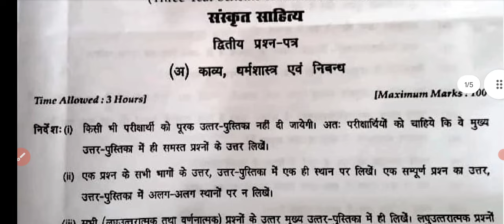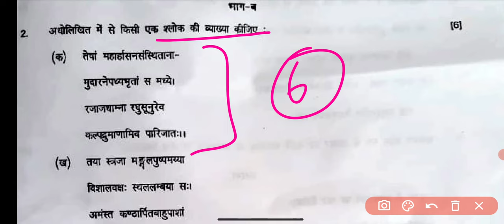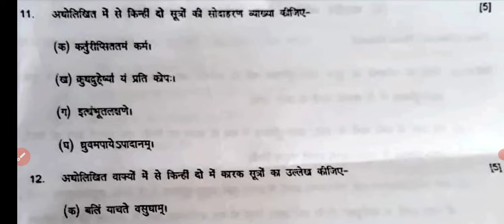Sanskrit Literature | संस्कृत साहित्य | B.A 3rd Year 2023 Paper-2 Exam 2023 | Questions Paper Final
Sanskrit Literature | संस्कृत साहित्य | B.A 3rd Year 2023 Paper-1 Examination Paper 2023 | BA 3rd Year Sanskrit Literature Questions Paper 2023
Sanskrit Literature | संस्कृत साहित्य | B.A Final  Paper 2023 | Examination Paper 2023 | Model Paper 2021 Exam 2023 most important question and answer sanskrit Literature Most Important Question Paper 2023